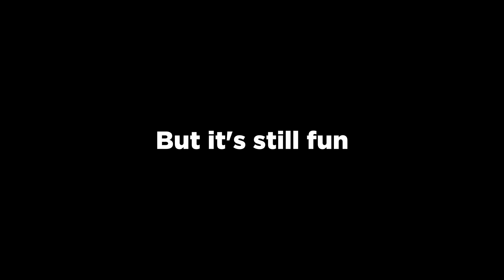Outriders has issues. But it's still fun | Outriders First Impressions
Jhota shares his first impressions of Outriders, a new game from Square Enix that takes it's shot into the looter shooter world. Can it live up to the expectations set by Destiny? Or will it fall flat like Anthem?

The music in some of our videos is provided by the talented Kaizerwolf